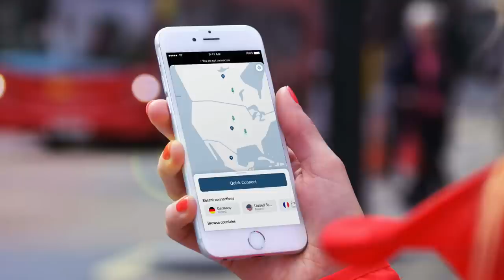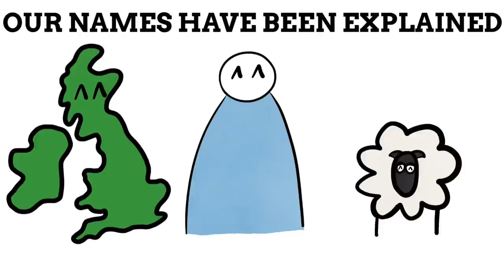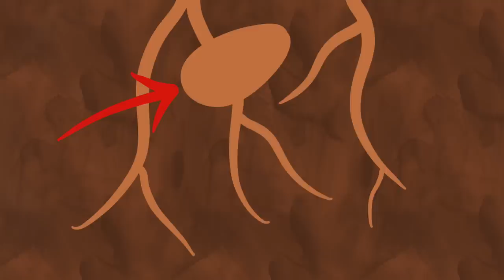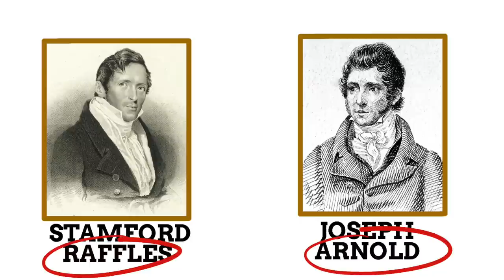The Names Of Flowers Explained